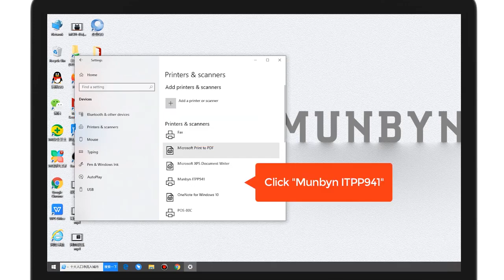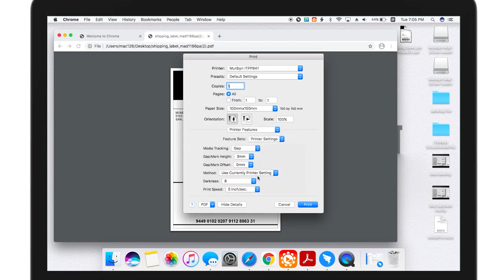MUNBYN printer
MUNBYN Label Printer, 150mm/s 4x6 Desktop USB Thermal Shipping Label Printer for Shipping Packages Postage Home Small Business, Compatible with Etsy, Shopify,Ebay, Amazon, FedEx, UPS